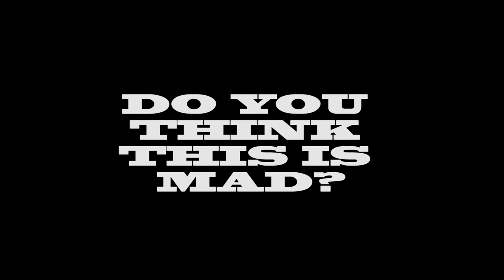Saloon Nothingness Teaser - Cinémayence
In this oil-painting style animation film, a young nameless wanderer finds himself lost in the middle of an endless desert. Out of nowhere, a bar with peculiar inhibitants appears to offer him a temporary shelter. Throughout time, he has to question all the decisions he has taken in life so far.